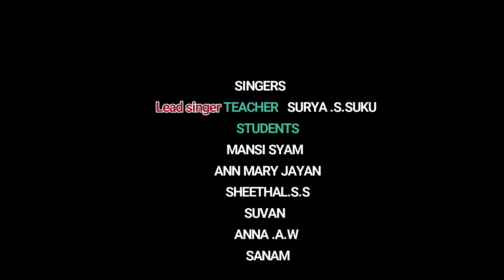Raghupati Raghava Raja Ram With Lyrics I Gandhi Jyandhi song I Patriotic cover Song By GM Music Ndd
Lyrics courtesy and license by : Sony music
Song : RAGHUPATI RAGHAVA RAJA RAM
Singer (lead) : Surya s Suku & GM Students
Composer  : Vishnu Digambar Paluskar
Lyrics : Lekshmanacharya
Language : Hindi
Orchestration/Arranger : Wilfred
This is our a small tribute to Mahatma Ghandhi in the day of Gandhi Jayandhi from the group of GM Music Ndd . This popular Ram Dhun was one of the favorite Bhajans of Mahatma Gandhi ,the Father of our Nation .I hope you will Enjoy this Song
Raghupatiraghava Raja Ram
GandhiJayandhi song
Raghupati Raghava Raja Ram with Lyrics
Gm music ndd
wil gm musicndd
Rendition Video song